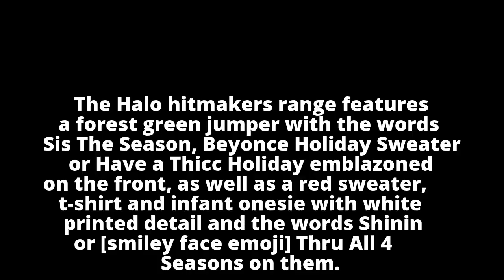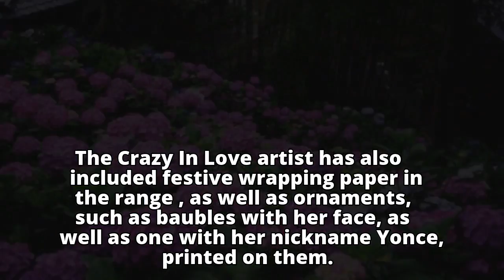Beyonce releases festive fashion range